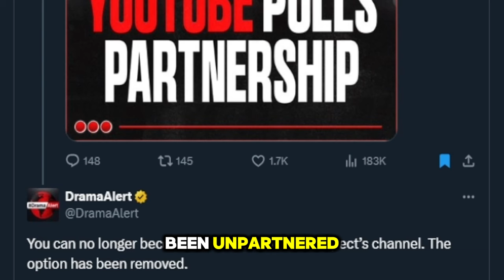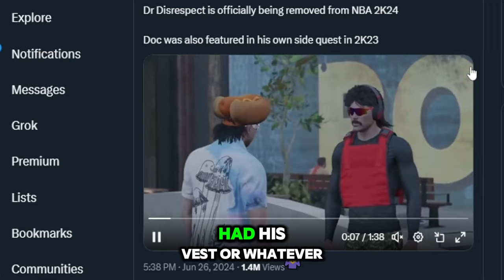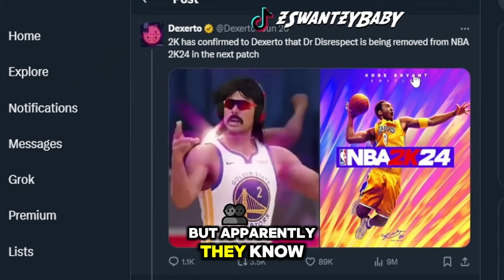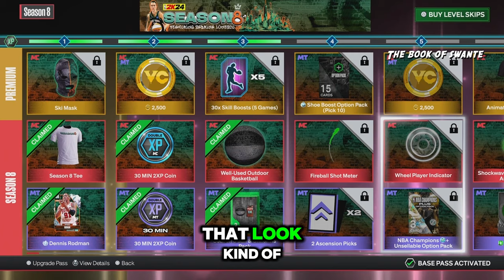DR DISRESPECT DROPPED from YOUTUBE & NBA2K! UNSTOPPABLE TOP 8 BIGGEST GREEN WINDOW JUMPSHOTS NBA2K24